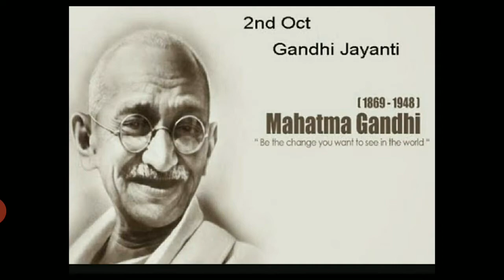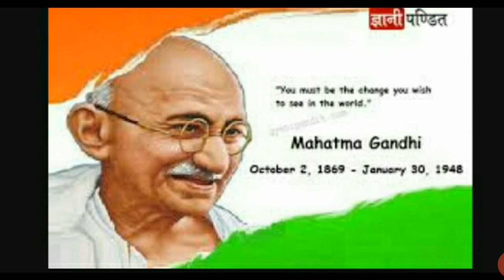Mahatma Gandhi biography in short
Father of Nation